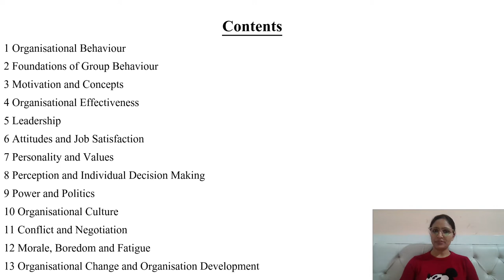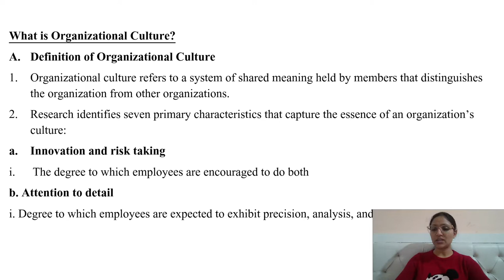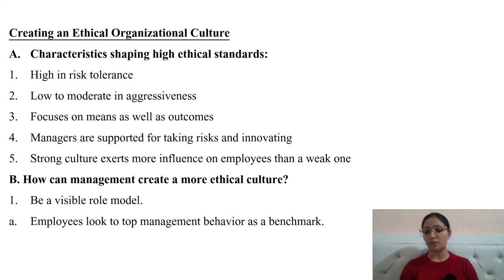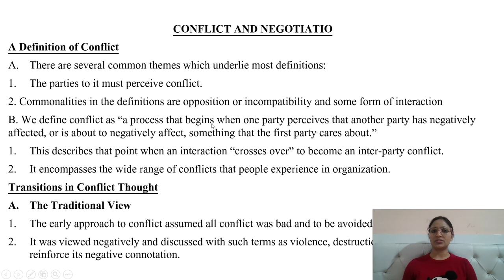Creating an ethical organisational culture I NTA UGC Net /Jrf I Smita Singh Edutainment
ethical organisational culture in hindi
# creating an ethical organisational culture
organisational culture in organisational behaviour
Code 55